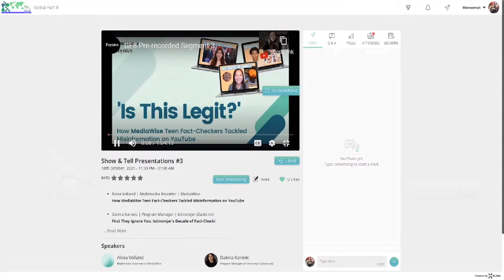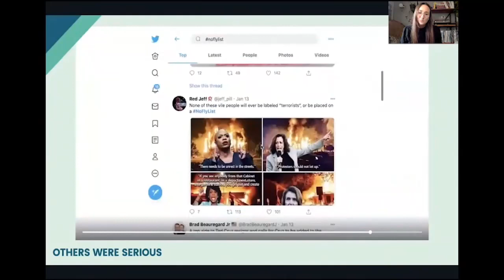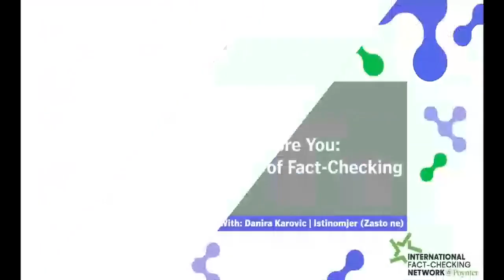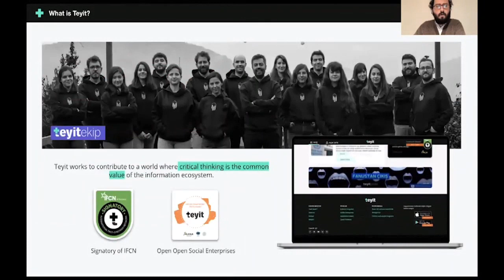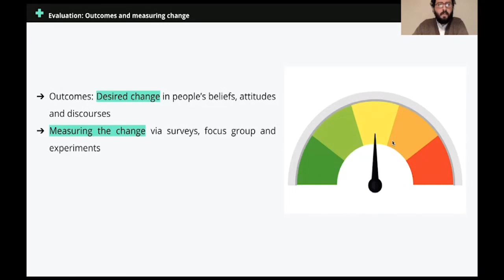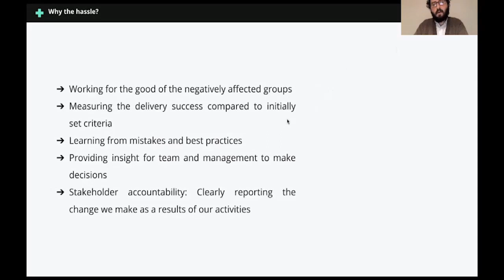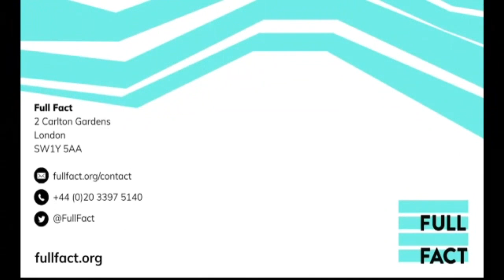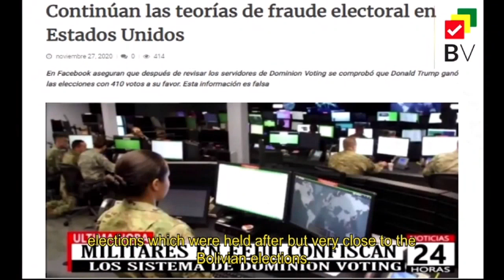Show & Tell Presentations #3 (Spanish)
Alexa Volland | Multimedia Reporter | MediaWise
How MediaWise Teen Fact-Checkers Tackled Misinformation on YouTube

Danira Karovic | Program Manager | Istinomjer (Zasto ne)
First They Ignore You: Istinomjer’s Decade of Fact-Checking

Ross Haig | Head of Communications | Full Fact
New Formats for Fact-Checking

Sarper Aktürk Erinç | Social Impact Monitoring Specialist | Teyit
Monitoring and Evaluation for Information Activism

Carolina Méndez Valencia | Editor | BoliviaVerifica
Disinformation Between Elections and Pandemic: The Bolivian Case